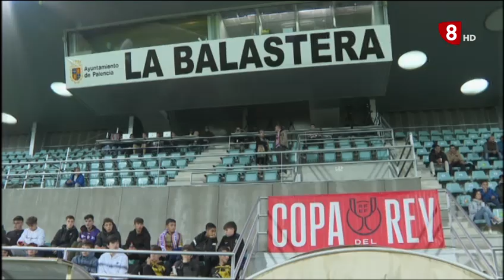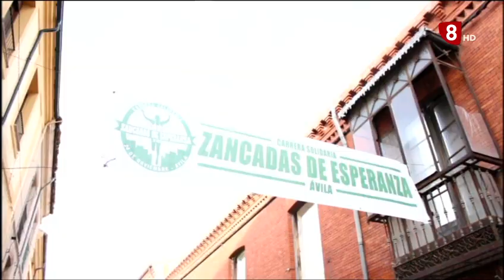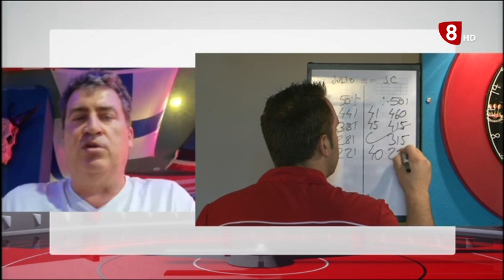LA JORNADA 14-11-2022